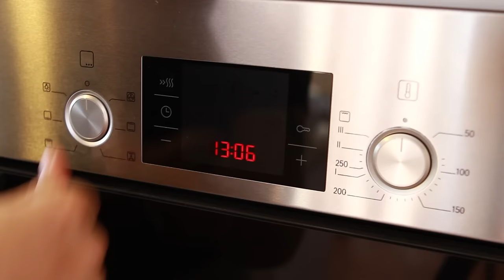Щи из квашеной капусты с белыми грибами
Для приготовления щей из квашеной капусты с сухими белыми грибами понадобится:
Капуста квашенная – 1кг
Лук репчатый – 2шт
Грибы сухие белые – 1 ст.

Произведение «Щи из квашеной капусты с белыми грибами» созданное автором по имени Дмитрий Fresco, публикуется на условиях лицензии «Attribution-NonCommercial-NoDerivs» («Атрибуция — Некоммерческое использование — Без производных произведений») 3.0 Непортированная.